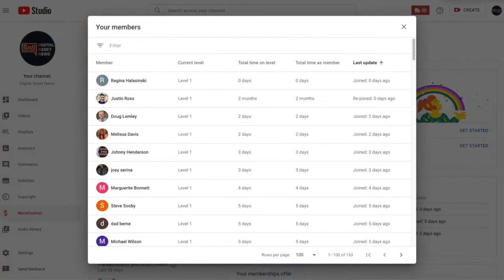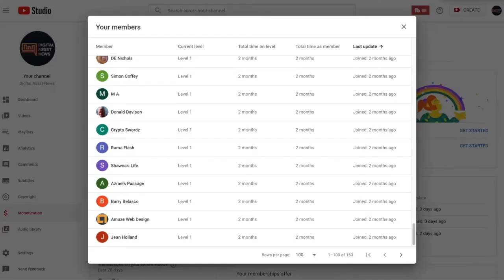Q of the Day: Is it better to be RISKY or SAFE in Cryptocurrency & Digital Asset Investing?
●▬▬▬▬▬▬▬▬▬▬▬CRYPTO ESSENTIALS▬▬▬▬▬▬▬▬▬▬▬▬▬▬▬▬▬●

●▬▬▬▬▬▬▬▬▬▬▬▬▬FOLLOW D.A.N.▬▬▬▬▬▬▬▬▬▬▬▬▬▬▬●

and/or...

●▬▬▬▬▬▬▬▬▬▬▬▬▬▬AUDIO TRACKS▬▬▬▬▬▬▬▬▬▬▬▬▬▬●

●▬▬▬▬▬▬▬▬▬▬▬▬▬▬VIDEO TOOLS▬▬▬▬▬▬▬▬▬▬▬▬▬▬●

●▬▬▬▬▬▬▬▬▬▬▬▬▬EXIT STRATEGIES▬▬▬▬▬▬▬▬▬▬▬▬▬▬▬●

●▬▬▬▬▬▬▬▬▬▬▬▬RECOMMENDATIONS▬▬▬▬▬▬▬▬▬▬▬▬▬▬▬▬●